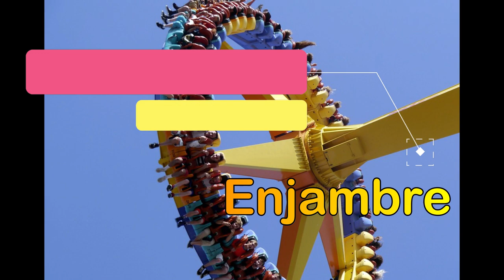Programa completo Foro de las estrellas san marcos 2023 feria nacional de Aguascalientes 2023 teatro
Programa completo Foro de las estrellas san marcos 2023 feria nacional de Aguascalientes 2023
este año el teatro del pueblo de la feria de Aguascalientes sera simplemente espectacular entre los artistas que se van a presentar estan
Belinda , Maluma , Ricky Martin , Rod Stewart ,  Moderato , Black Eyed Peas , tigres del norte y muchos mas
la música fue sacada de audiolibrary de youtube para creadores que no necesita mención